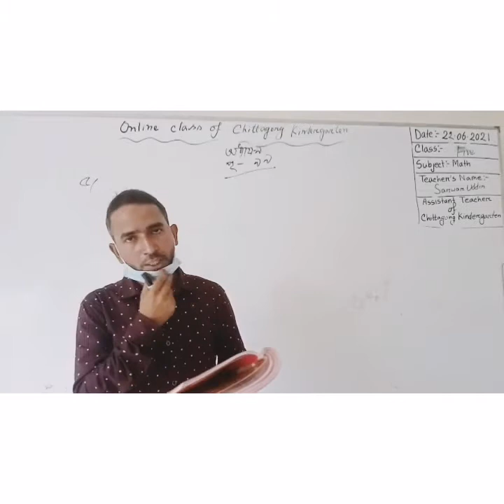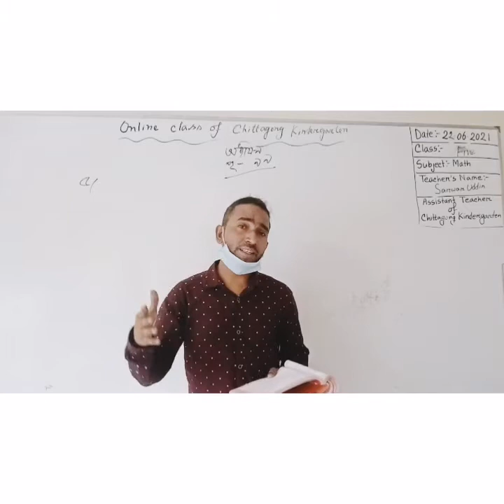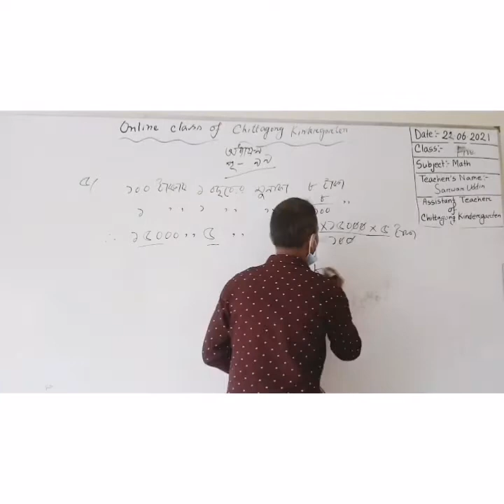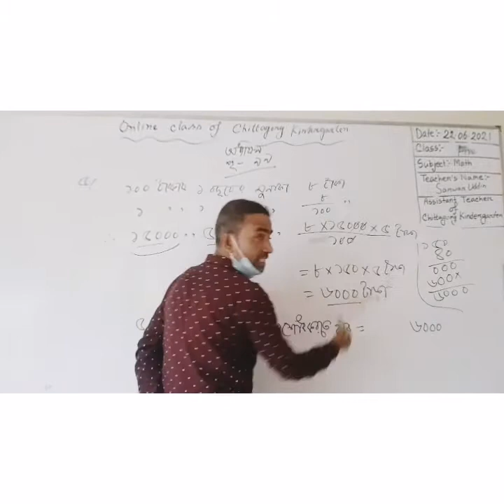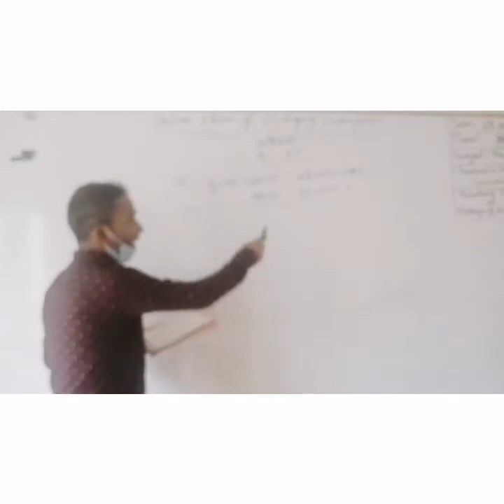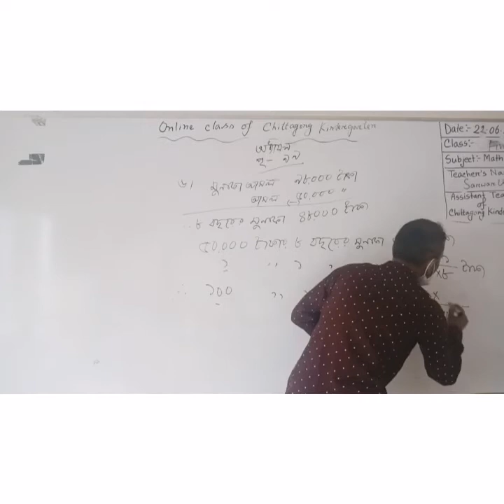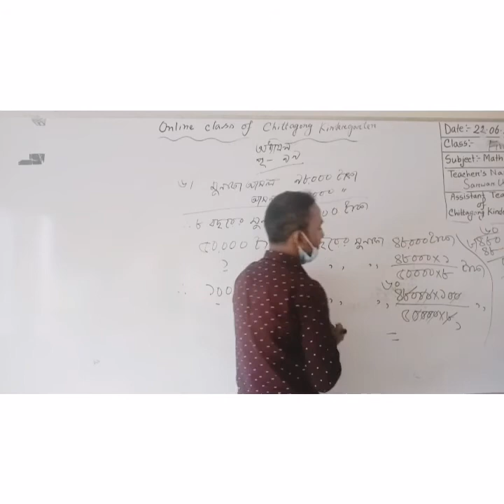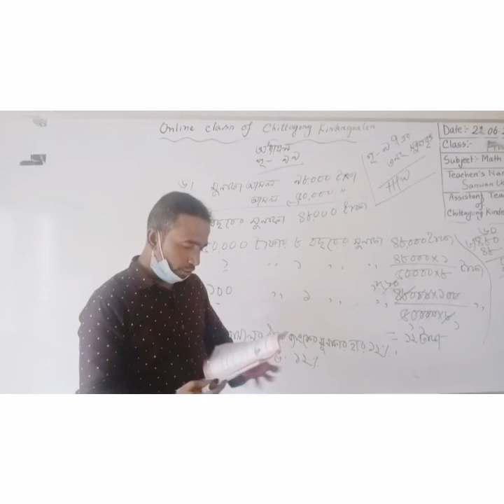22 June'2021 Class Five Primary Math